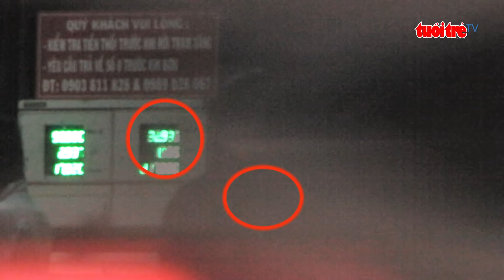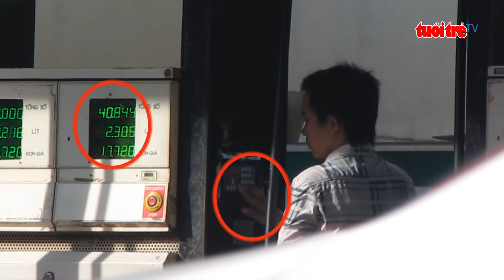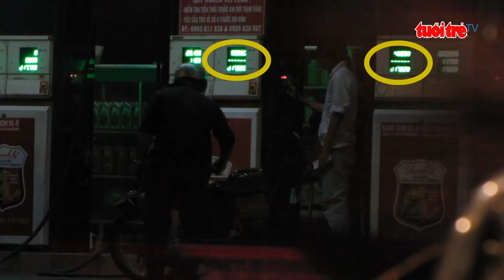Lật tẩy chiêu bấm khống số lừa tiền khách hàng tại cây xăng | Truyền Hình - Báo Tuổi Trẻ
Qua nhiều ngày theo dõi, chúng tôi thường xuyên chứng kiến Biện Minh Kha, 30 tuổi, quê ở Long An và Phạm Thanh Bình, 42 tuổi, ngụ quận 8 luôn túc trực đổ xăng cho khách từ 16h đến 22h hàng ngày, tuy nhiên hàng trăm khách hàng không hề biết mình bị gian lận hàng chục ngàn đồng mỗi lần bởi sự phối hợp ăn ý giữa Kha và Bình khi thực hiện bấm khống số như thế này.Nhấn theo dõi Truyền Hình - Báo Tuổi Trẻ để cập nhật những tin tức mới nhất mỗi ngày.